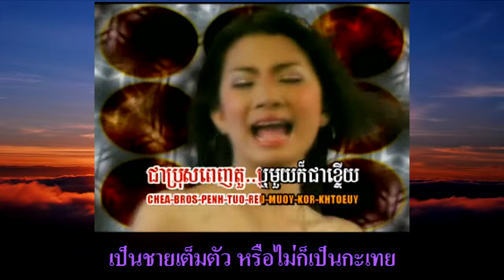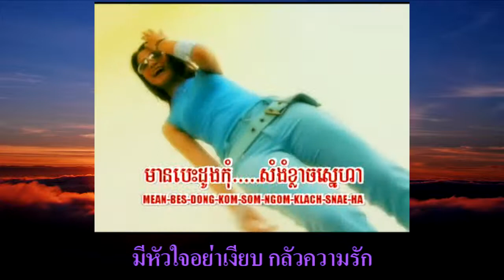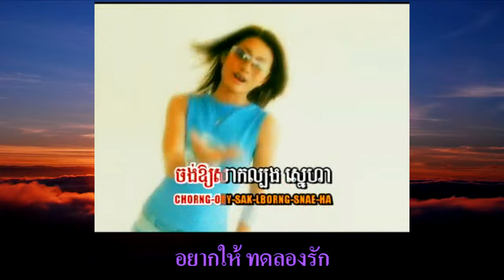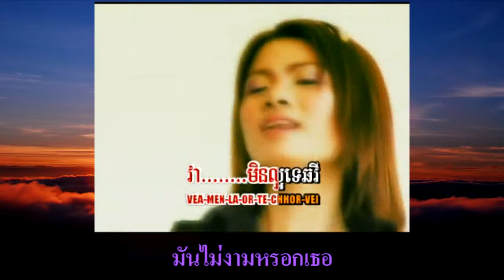Khmer Song : เรื่องรักเรื่องง่าย (Cover)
Under construction
Khmer Song : រឿងសេ្នហ៍រឿងងាយ เรื่องรักเรื่องง่าย (Cover)